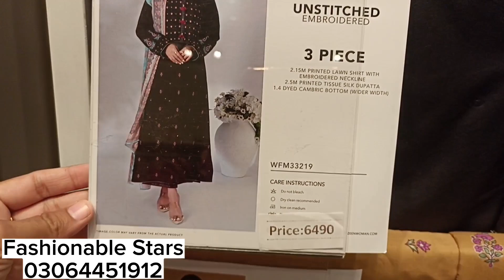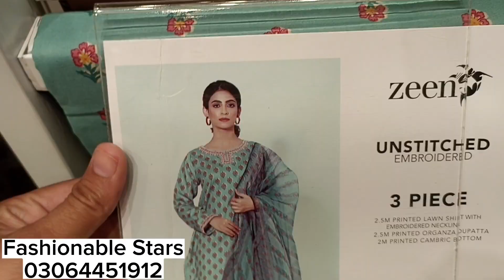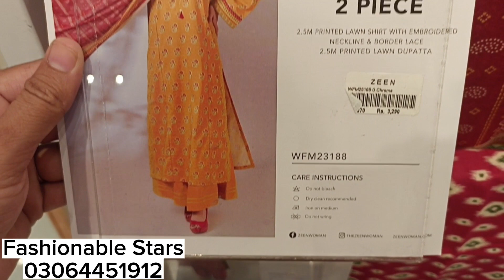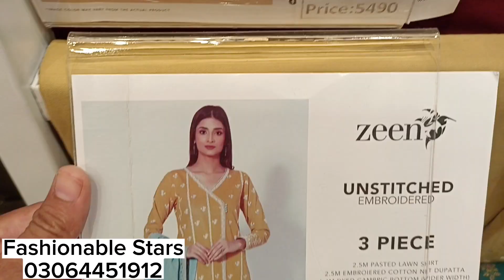Zeen Printed Collection 2023 || Affordable Prices Lawn Suits